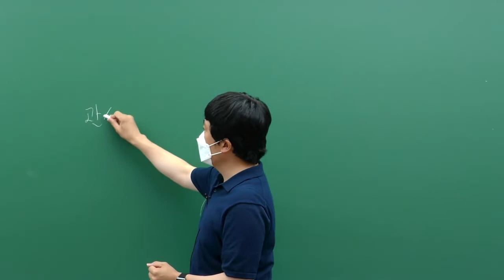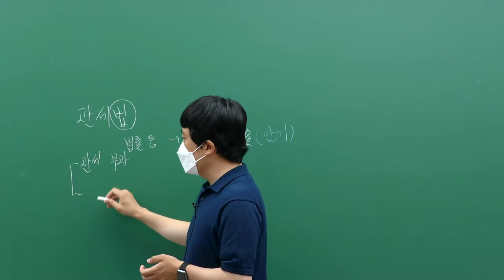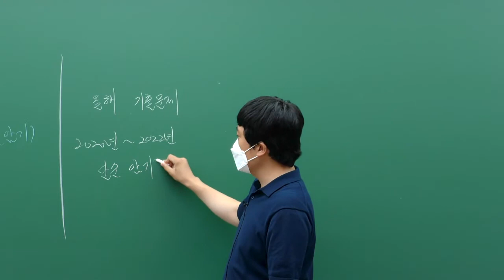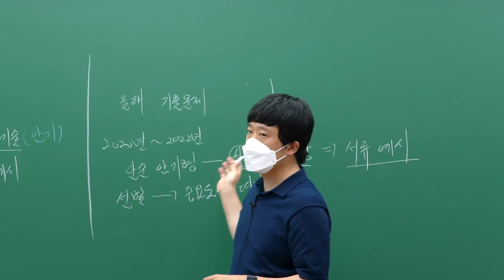관세사 23년 대비 관세법 합격전략_안준호관세사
이패스관세사 안준호 관세사님의 쉽고 상세한 설명~

합격의 완성은 이패스관세사에서~